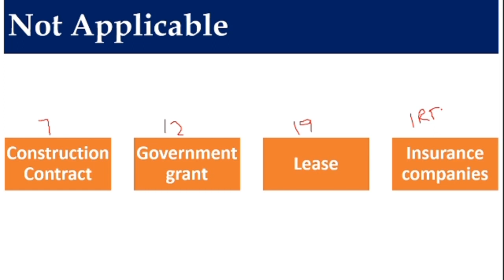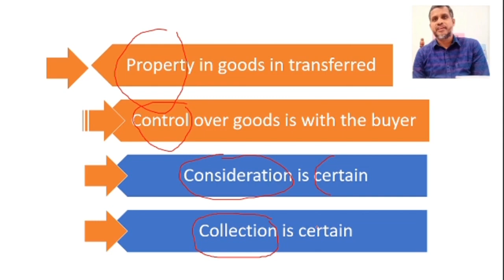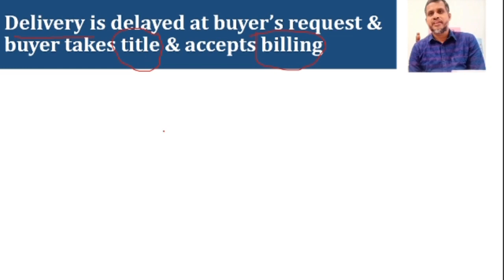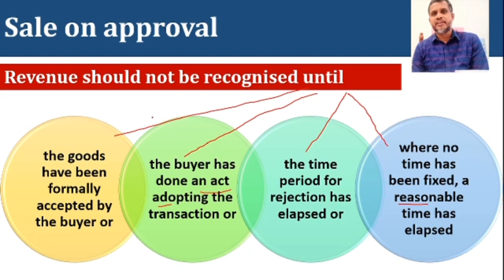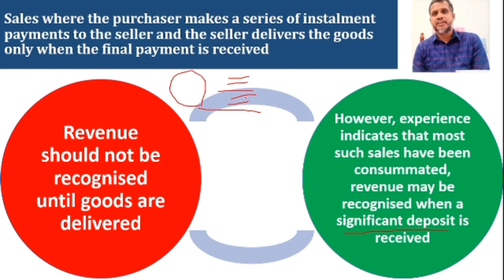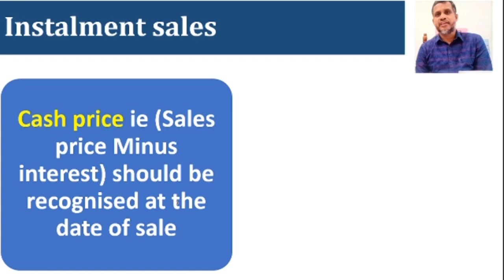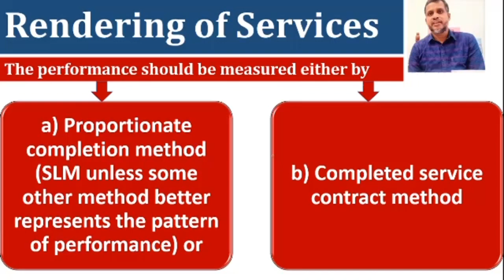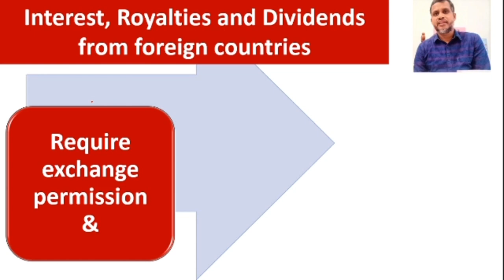Revenue Recognition AS 9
Accounting standard 9 REVENUE RECOGNITION
AS 9 discuss the recognition of revenue arising in the course of the ordinary activities of the enterprise from
a) The sale of goods
b)  the Rendering of services and
c)  the use by others of enterprise resources yielding interest, royalties and dividends

Revenue is
• the gross inflow of cash,
• receivables or
• other consideration arising in the course of the ordinary activities of an enterprise
from
• sale of goods,
• rendering of services, and
• use by others of enterprise resources yielding interest, royalties and dividends